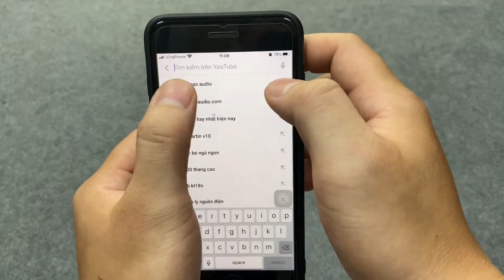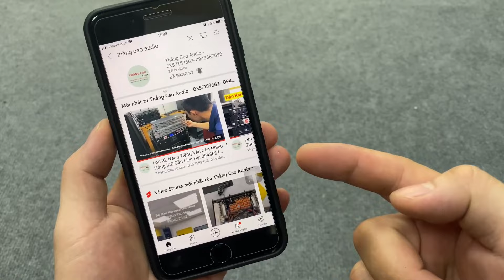Cục đẩy classD Siêu Nhỏ Gọn và Bền Bỉ :LT3600 và LT5000 cs 900 -1200w Đáng Để Chơi